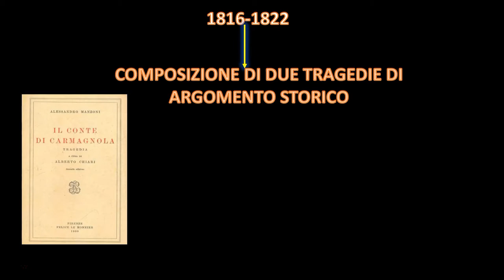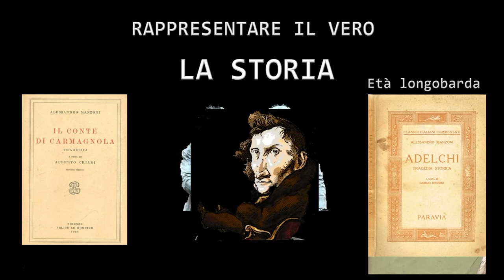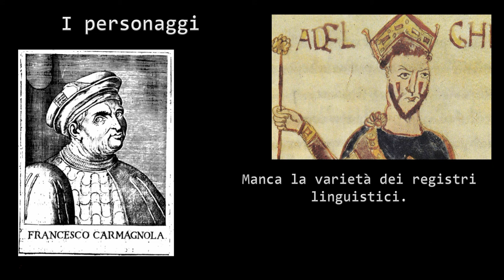A. Manzoni e la scelta del romanzo (seconda parte)